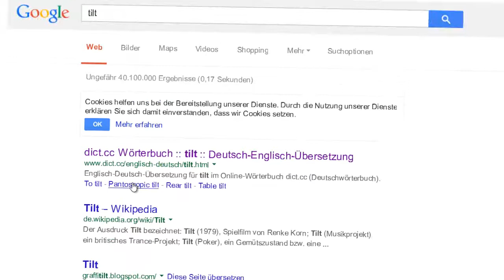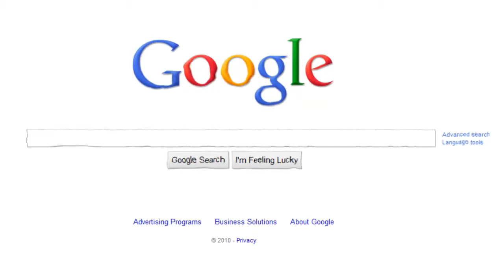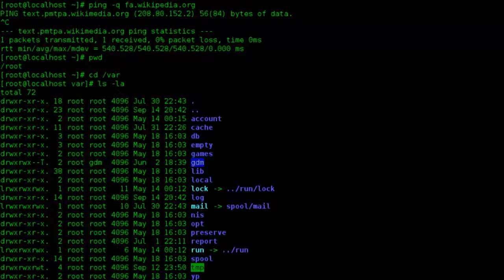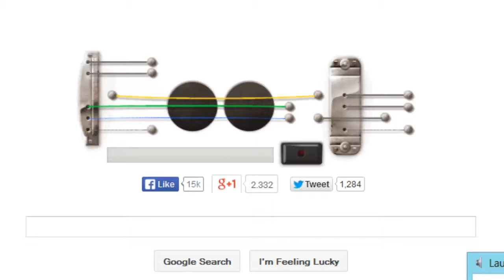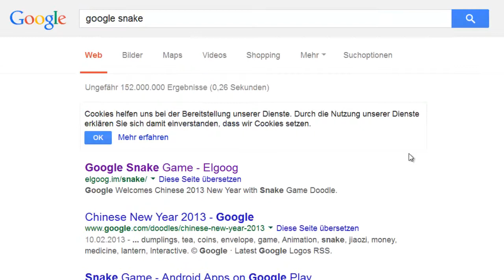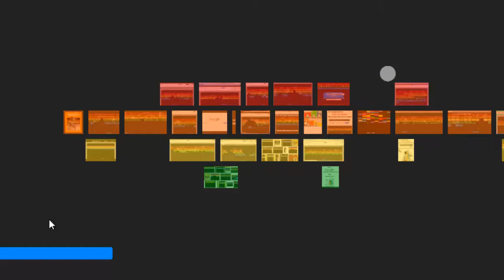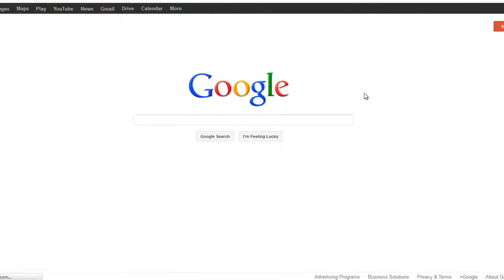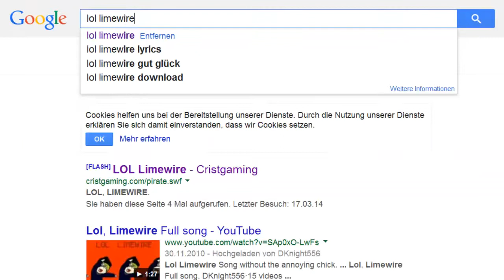20 GOOGLE EASTEREGGS - Dies Das Ananas [Deutsch/German]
► Pünktlich zu Ostern startet das neue Projekt "Dies Das Ananas" und wir haben passend dazu 20 Google Eastereggs für euch